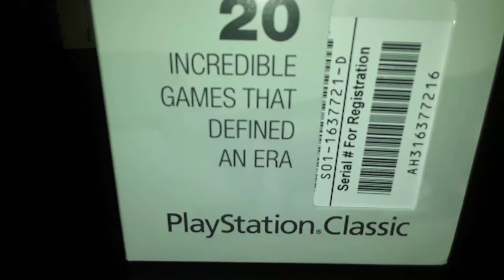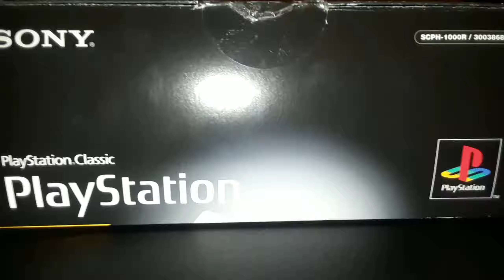Unboxing Video #10 PlayStation Classic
Its Been Over A Month Since Ive Made A Video Due To Me Working 2 Jobs And Also In The Process Of Me Moving. But This Is A Recent Video I Made About A Few Weeks Ago On Me Unboxing The PlayStation Classic I Got At Gamestop For 40 Bucks. Overall Its A Collectable But Game Wise Im Not A Good Fan Of But Just Like Everyone Else I Will Be Hacking This And Putting My Own Games On The PlayStation Classic.

Gaming...

PlayStation 4: BlamefulGold738

Xbox One: BlamefulGold738

Thank You All For Your Love And Support To My Channel🙏

Also Huge Shout Out To The People Who Made The KineMaster App. I Love The App And Everything KineMaster Has Helped Me To Het Me Where My YouTube Channel Is At Right Now..